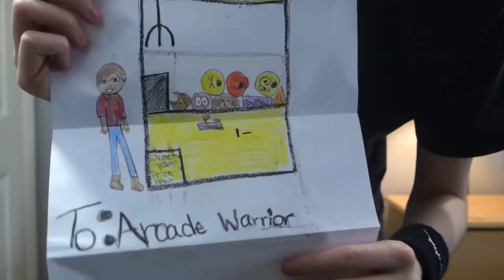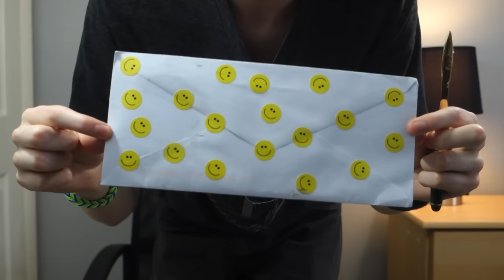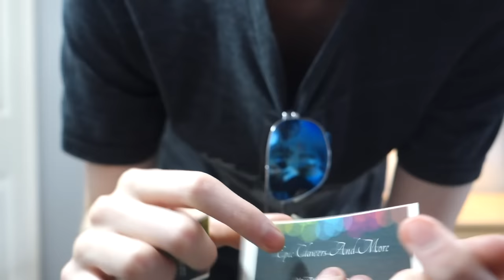Fan Mail Unboxing - Episode #13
***IF YOU WANT ME TO SIGN SOMETHING AND SEND IT BACK, PLEASE SEND ME PRE-PAID POSTAGE! IT HELPS, THANKS!***

► YouNow: Arcade Warrior

FAN MAIL!